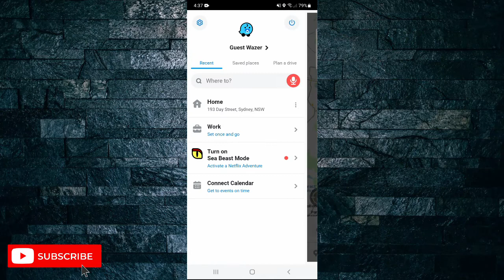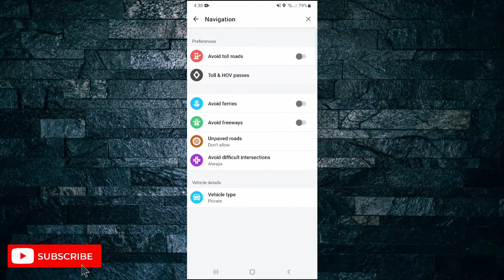How to Avoid Tolls on Waze | Easy Tutorial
Learn how to avoid toll roads in Waze